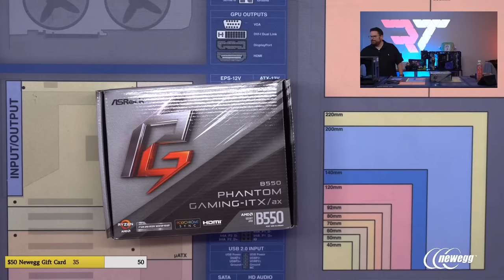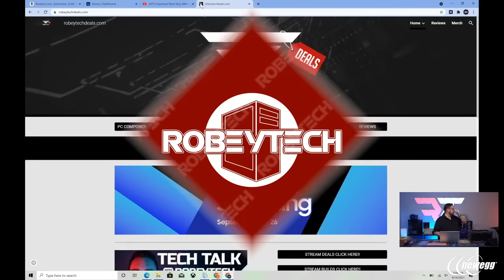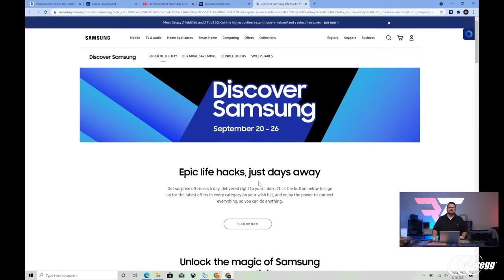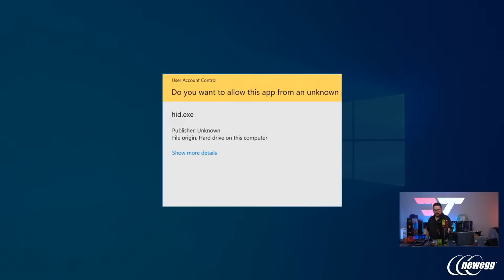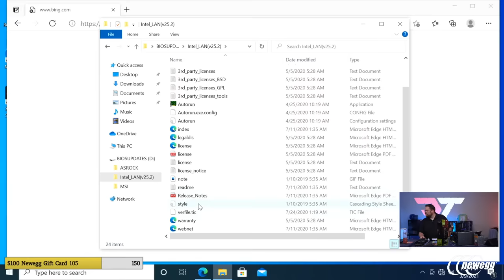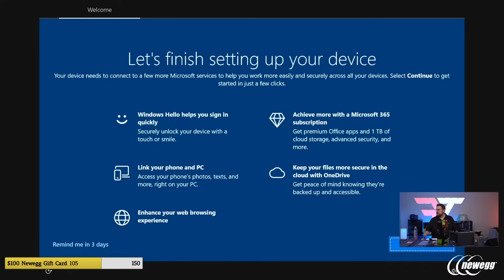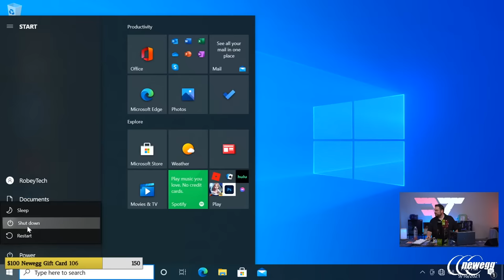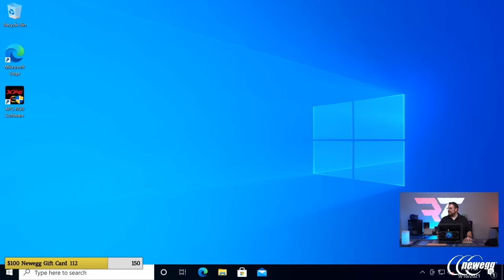How to Build a PC Live – Giveaways + $2000 Build in the NR200P MAX (5950x / ASROCK 6800)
Get your Robeytech Merch (Live now) – Robeytechstore.com

Parts at the Best Price as of 9/16/2021 (Newegg, Amazon, Best Buy)
CPU – AMD Ryzen 5 5600x - Newegg - $273
CPU Cooler – Included w/case
Motherboard – ASRock B550 Phantom Gaming ITX - Newegg - $194
RAM – Lexar Hades 32GB - Amazon - $160
M.2 Storage – WD Black SN750SE 1TB NVMe SSD - Newegg - $130
GPU – ASRock Phantom Gaming 6800 - Amazon - $1200 - OUT OF STOCK
Case – Cooler Master Masterbox NR200P Max – Not Sold In Stores

IoD: Strawberry Watermelon

00:00 Start
17:37 Case Overview
26:52 Parts Overview
39:28 CPU Install
42:53 RAM Install
45:39 M.2 Install
52:38 Motherboard Install
1:01:09 Front Panel Connectors
1:25:01 AIO Install
1:41:24 GPU TIME!!
3:13:50 That's One Powerful shoebox (PC Post)

Here are the deals we covered on today's stream!

@Robeytech - Twitter
@Robeytech - Instagram
@Robeytech - TikTok
Facebook.com/Robeytech - Facebook
Twitch.tv/Robeytech - Twitch

How to Build a PC Live – Giveaways + $3000 Build in the Corsair NR200P MAX (5600x / ASROCK 6800)
[Video URL]